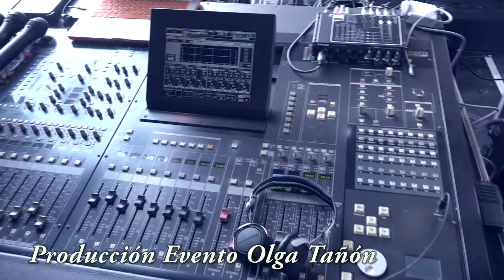OLGA TAÑON EN HUANCAYO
PRODUCCION: NILVER HUARAC
HUANCAYO 2015